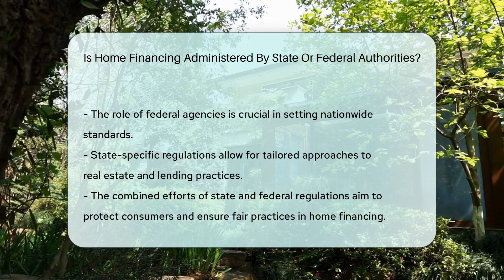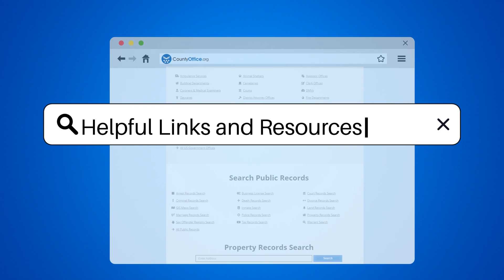Is Home Financing Administered By State Or Federal Authorities? - CountyOffice.org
Is Home Financing Administered By State Or Federal Authorities? In this enlightening video, we delve into the intricate world of home financing regulation in the United States. Discover how both state and federal authorities play pivotal roles in overseeing various aspects of home financing, from property taxes to mortgage lending practices. Uncover the essential laws enforced by federal agencies like the Consumer Financial Protection Bureau (CFPB) and the Department of Housing and Urban Development (HUD), ensuring fair housing practices and transparent mortgage lending. State regulations complement these federal laws, creating a robust framework for monitoring real estate transactions and lending practices nationwide. The harmonious interplay between state and federal statutes guarantees a comprehensive approach to regulating home financing activities across the country.